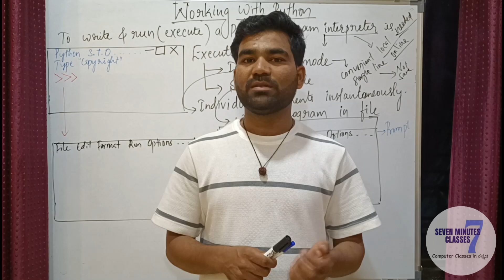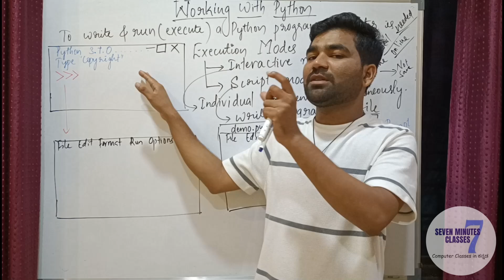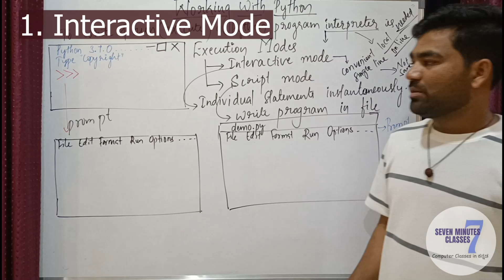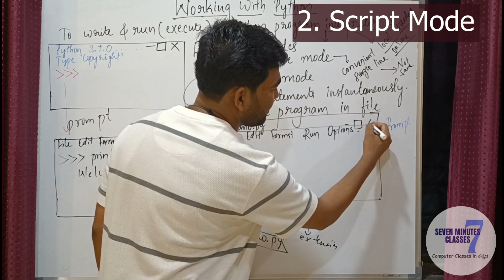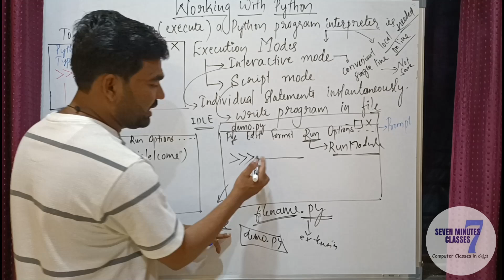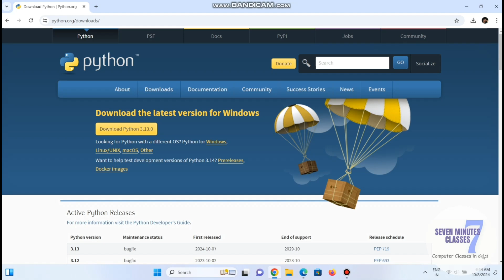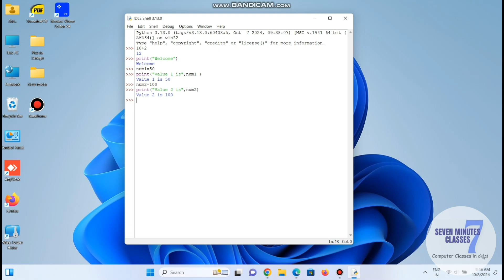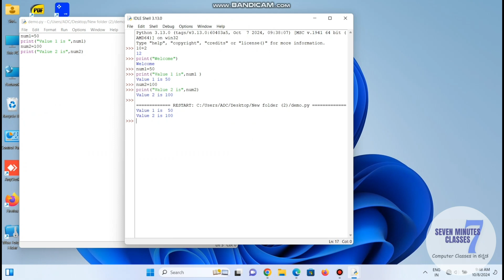L-03 Working with python in Kannada | NCERT FIRST PUC CS | BCA\BSc. CS\MCA\MSc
1. What is Interactive Mode? In Python and
 2. What is  Script Mode?

Detailed explanations regarding Interactive mode and script mode with practical exaample.